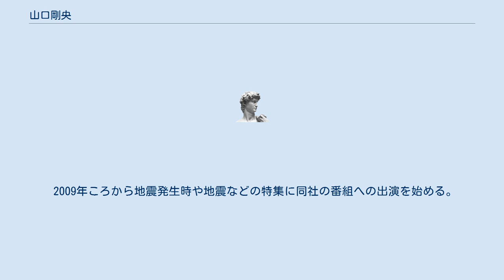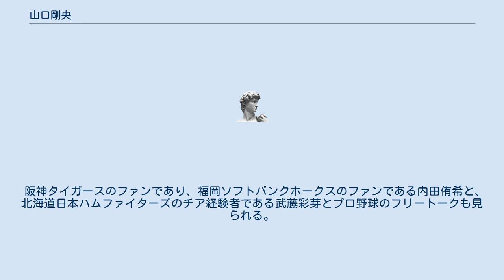山口剛央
山口 剛央（やまぐち たけひさ）は、ウェザーニューズの予報センター職員。
ウェザーニューズの「ウェザーニュースLiVE」の解説員。
愛称はぐっさん。
 中学2年生の頃、本屋で手に取った「理科年表」をきっかけに地震に強い興味を持つ。
気象について学べる大学を目指したものの、理系科目が苦手で次に興味があった法学部へ進学。
その後、1995年に医薬品会社に就職した。
 1994に始まった気象予報士の試験に合わせる形で勉学に励み、1996年3月に気象予報士の試験に合格した。
1996年の秋に転勤の打診があり、それをきっかけに医薬品会社を退社。
転職活動をする中でウェザーニューズに出会い、1997年1月20日に入社が決まった。
 1985年12月17日、京都市内にて2ｃｍの積雪がありそれをどうしても記録しようとしたのが気象への関心の第一歩。
気象の記録の始まり。
 1986年8月25日正午、台風13号が沖縄に接近している様子の天気図をラジオを聴きながら記録。
天気図記録の開始。
法学部に入学。
アーチェリーの団体に所属。
 1996年7月にひまわりの受信機を個人で購入(170万円)。
自動車とどちらを買うかという話で家族と相談したが、ひまわりの受信機を選択した結果1年で壊れる。
他にもこれまで地震計など計測機器の自作も行っている。
 特に，地震計はウェザーニュースLiVE内で，作り方を紹介している。
しかし，本人はもっと本格的な物を作りたいと言っている。
 1997年1月24日、ウェザーニューズに入社。
 しばらくして森田清輝より声がかかり、西日本の道路気象を担当。
大阪に3年間住む。
 放送局に配属時は、地震発生時等に出演していた。
広島の放送局に大雨で呼ばれたときに人生で初の気象解説をする。
 千葉に転勤。
本社配属になる。
 地象センター配属になる。
 2009年ころから地震発生時や地震などの特集に同社の番組への出演を始める。
 2011年には，予報センター所属の宇野沢達也とともに，東日本大震災で警戒を呼びかけた。
 2018年6月中旬、同社の番組で気象解説を始める。
 2018年7月、予報センターに配属。
 11年余り続いた気象観測は、天気・気温・雨量・積雪・風向・風速・気圧（一時期）を中心にしていた。
 2021年1月に『旬食予報』というコーナーで駒木結衣が出演し、ブリをバーナーで炙る料理を披露した。
ブリを広める目的の動画だったがこの影響で山口はガスバーナーを自前で購入し、自分の食事の調理に活用している。
 スパゲッティのことを個人的に「ゲッチュー」（ナポリタンの場合は「ナポリタンゲッチュー」）と呼んでおり、前項のガスバーナーと共に各女性キャスターとのフリートークのネタになっている。
 阪神タイガースのファンであり、福岡ソフトバンクホークスのファンである内田侑希と、北海道日本ハムファイターズのチア経験者である武藤彩芽とプロ野球のフリートークも見られる。